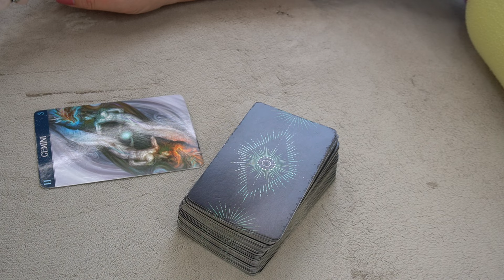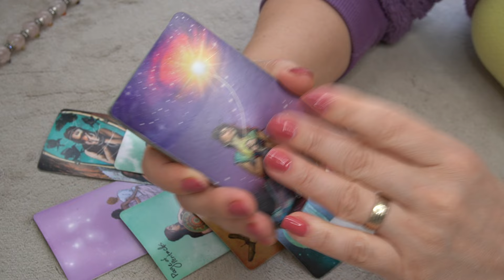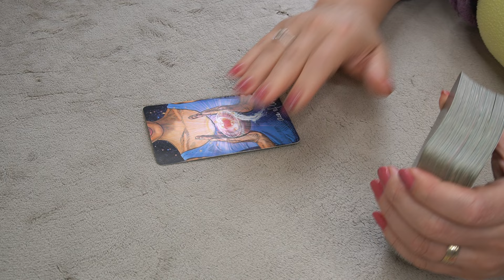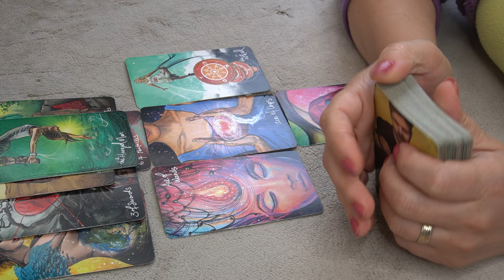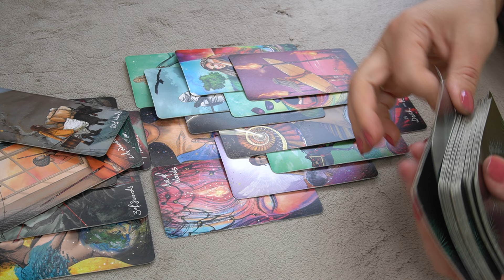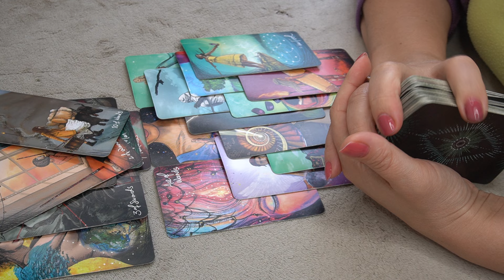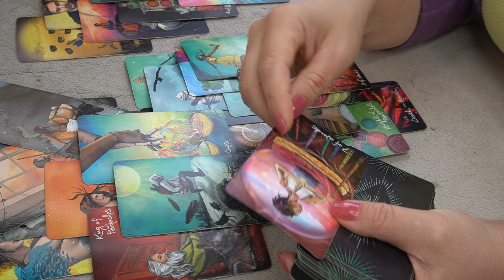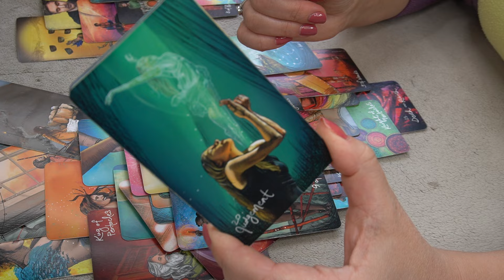GEMINI ♊️ ☝️🔮📩 *URGENT IMPORTANT MESSAGES *👌 TAROT READING